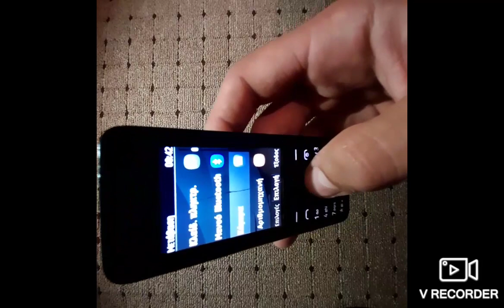my Nokia phone collection